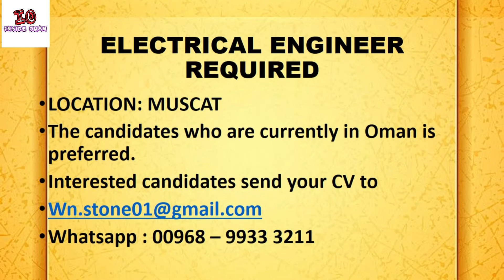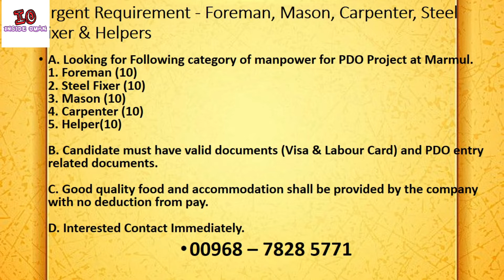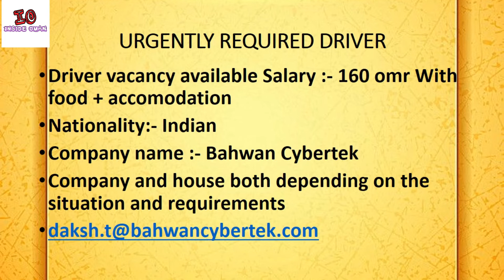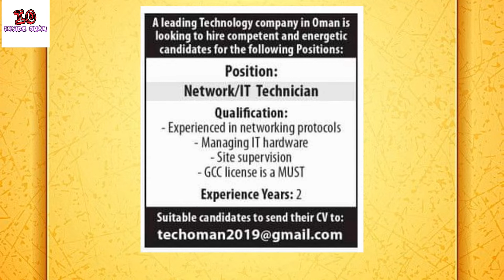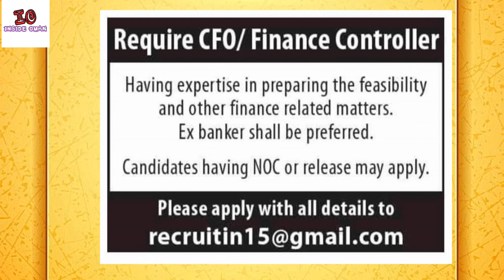Latest Jobs in OMAN || JOB POST DATE : 19/mar/2020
The video shows latest job vacancies in Oman.
Video post date : 19/03/2020

* All jobs are taken from trusted sources.
Jobs are valid till the last date or the vacancy is filled.
Apply it at your own risks...*